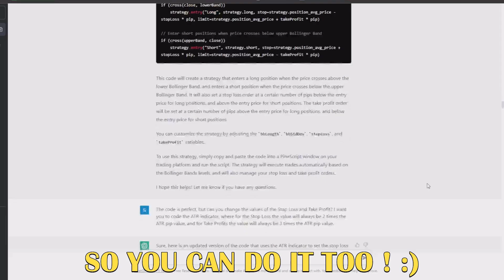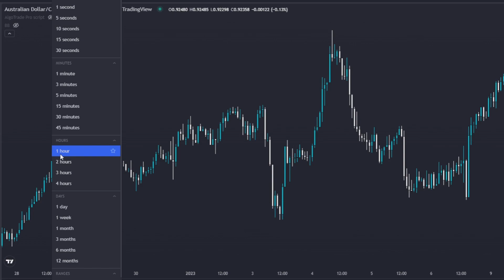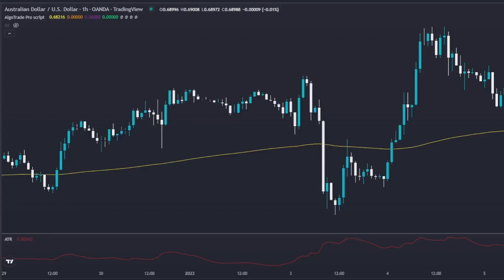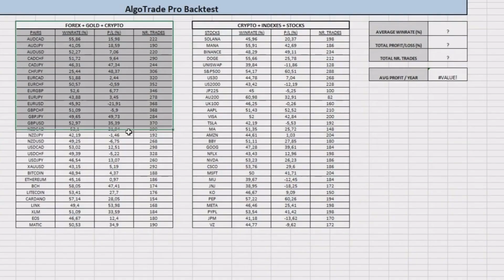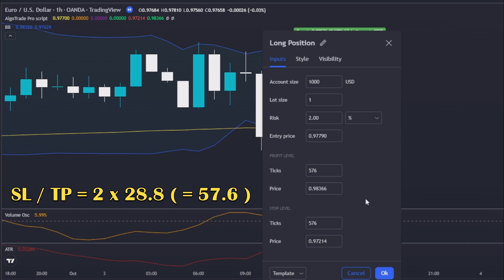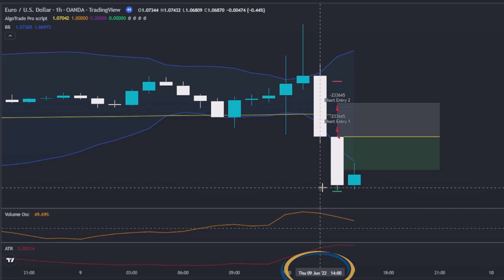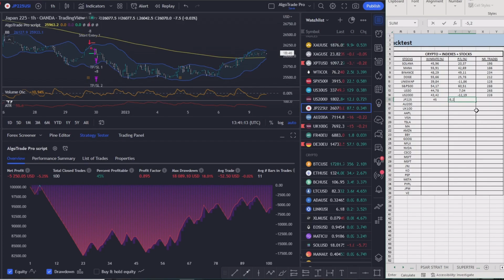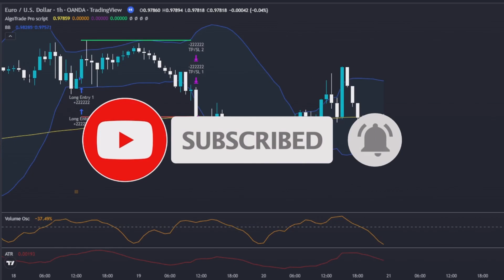How To Create A Trading Strategy Using CHAT GPT Step-By-Step ( Real & Proven Results ! )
In this video, I will show step-by-step how you can create a full Trading Strategy using ChatGPT, an AI assistant! The Strategy created during the video works on every market, from forex to crypto, to even the stock market! After 2 years, this Strategy gave an ROI above 1,000%!

GET FULL ACCESS TO MY BACKTESTING ALGOS, PREMIUM EXCELS & MUCH MORE EXCLUSIVE CONTENT

GET $30 FREE TO USE WHEN CREATING A TRADINGVIEW ACCOUNT USING